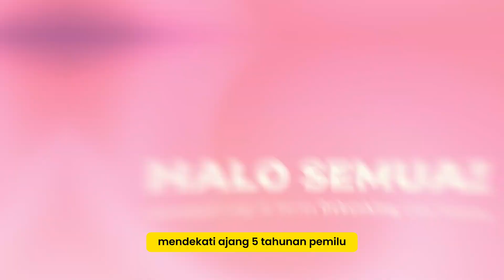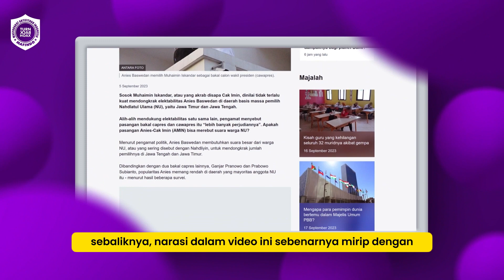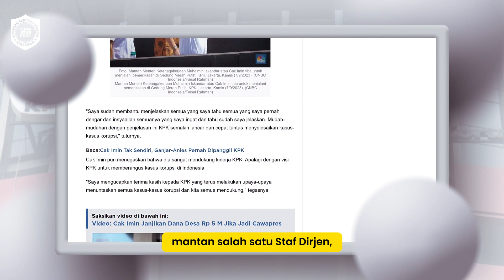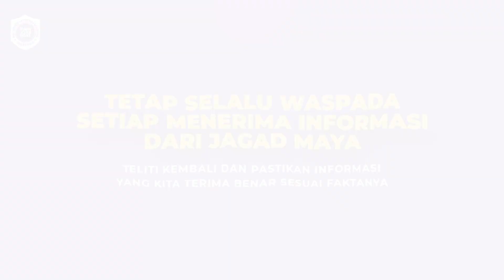[DEBUNKING/PERIKSA FAKTA] CAK IMIN DAN ANIES JADI TERSANGKA DUGAAN KORUPSI KEMNAKER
Konten yang Dimanipulasi. Tidak ada informasi mengenai penetapan Cak Imin dan Anies sebagai tersangka kasus dugaan korupsi. Hingga saat ini, tidak ada pernyataan dari pihak KPK yang mengungkapkan bahwa Anies – Cak Imin menjadi tersangka korupsi Kemnaker.